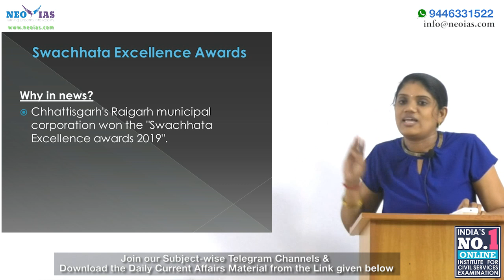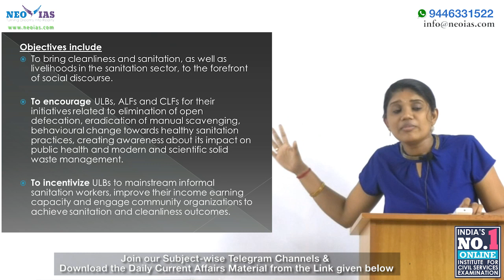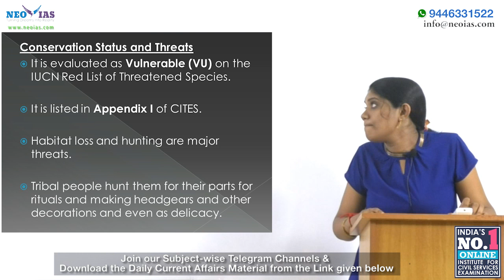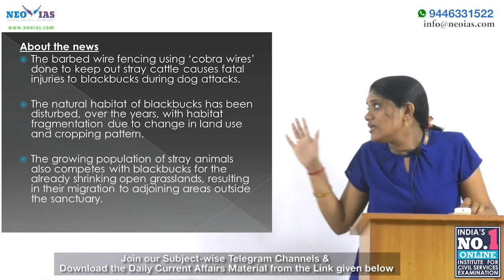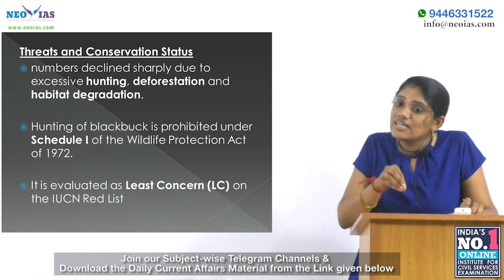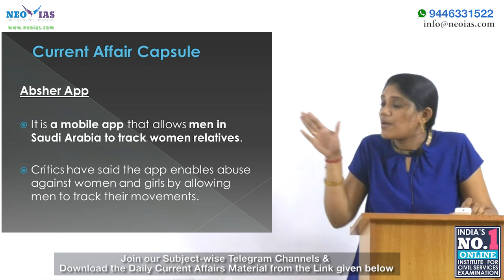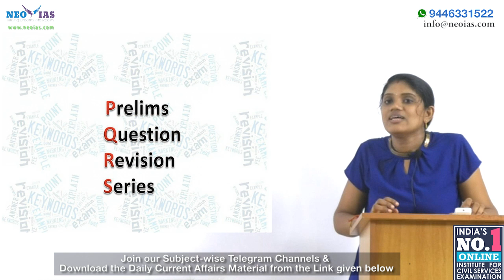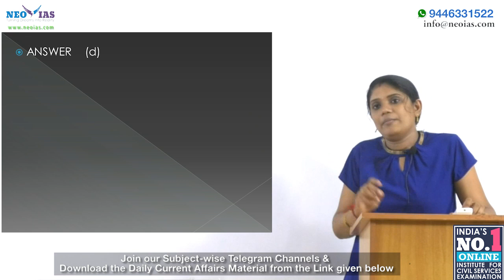DAILY CURRENT AFFAIRS | 18th FEBRUARY 2019 | UPSC CSE PRELIMS 2019 | EKAM IAS